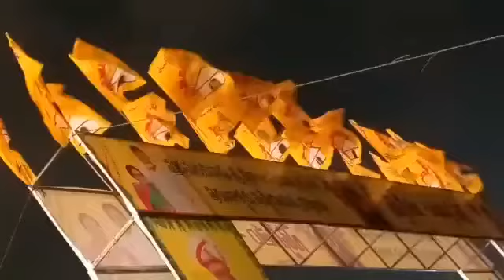22 July 2022